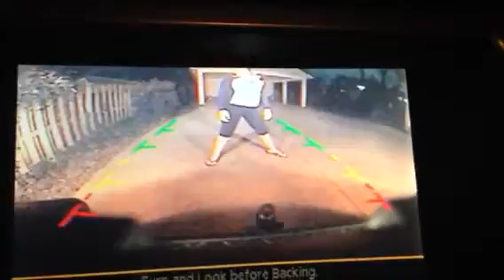Rachel in rear view camera 3/25/16